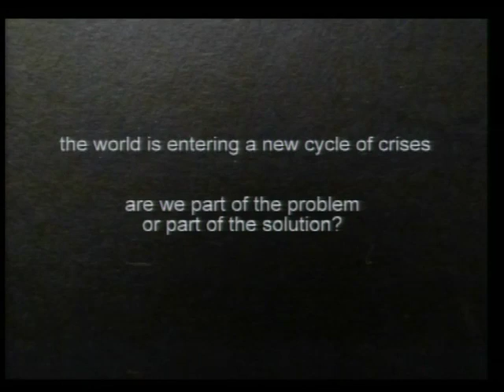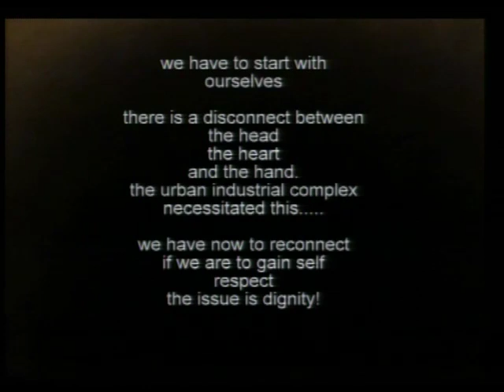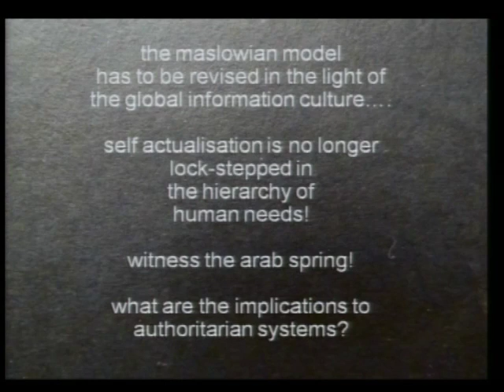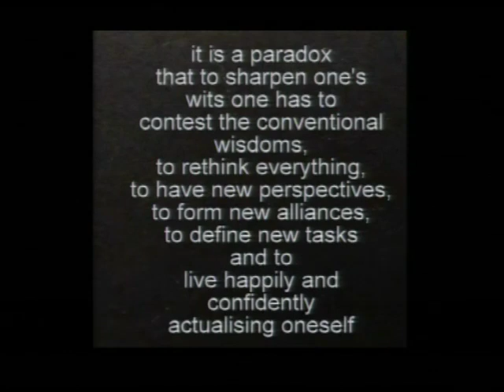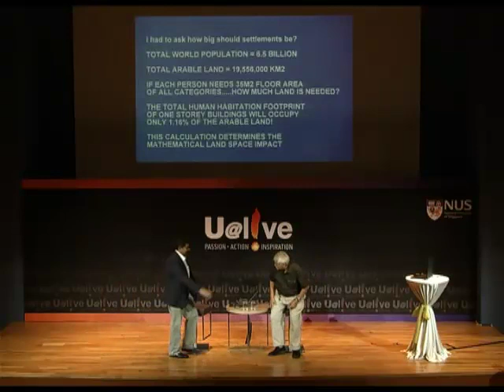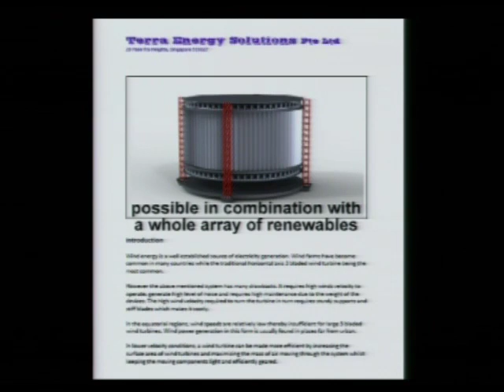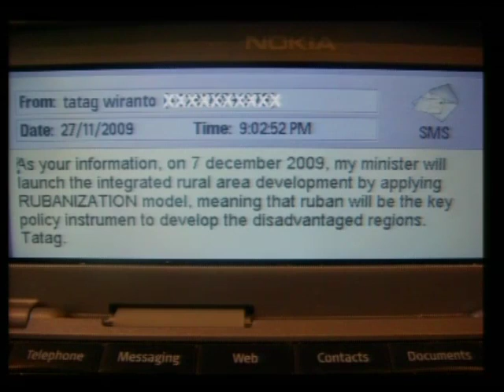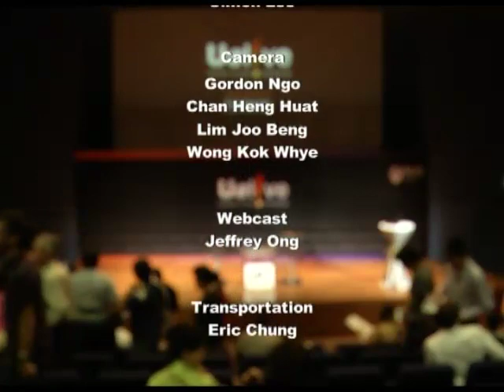2011 U@live March featuring Mr Tay Kheng Soon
SPEAKER :
Mr Tay Kheng Soon

SYNOPSIS :
This March, Mr. Tay Kheng Soon talks about his pioneering work in 'Rubanisation' (An alternative model of development where we see rural & urban spaces as one).  He shares with us his love of the 'Kampung Life', his frustrations and hopes for society in the future.

DATE :
30  March 2011

TIME :

ORGANISER :
Office of Alumni Relations